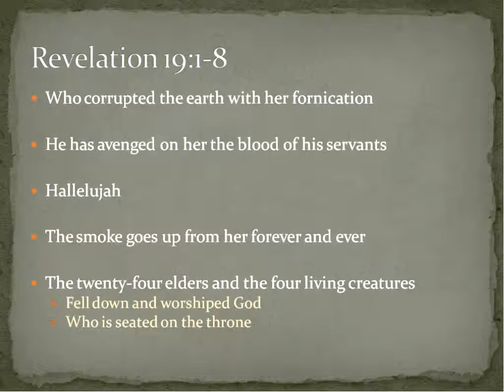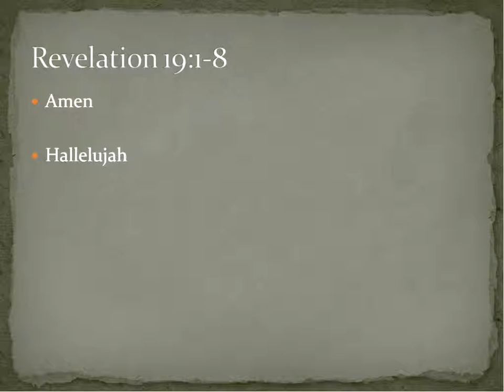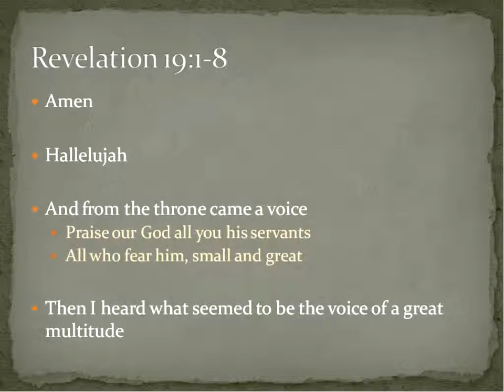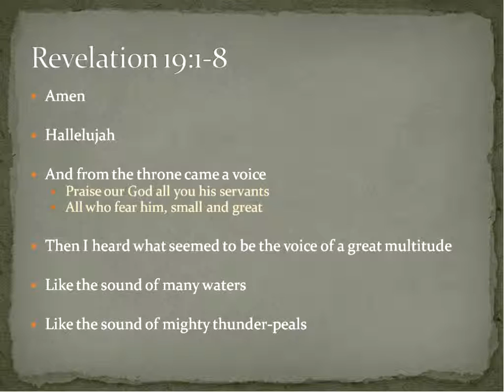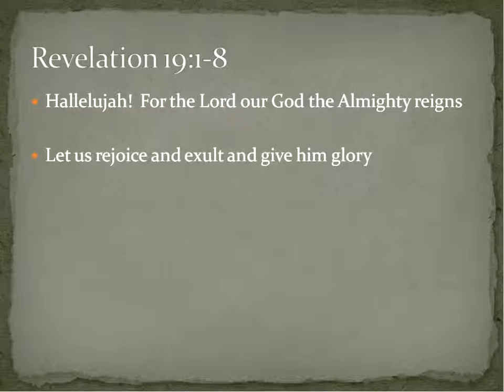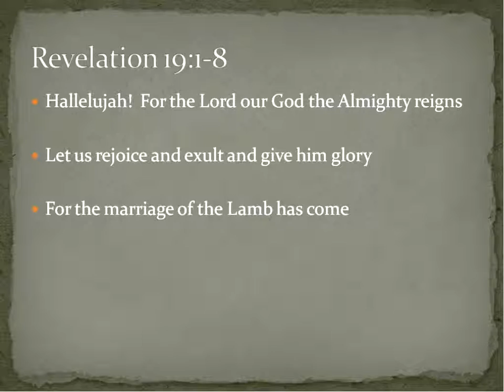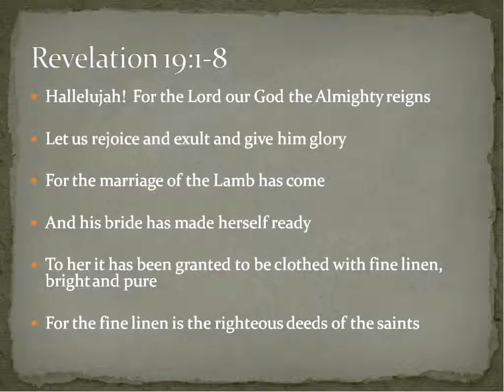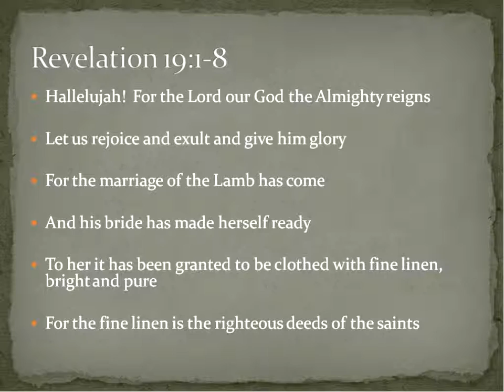19 Revelation 19 Part 2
Rejoicing over the fall of Babylon and the Rider on the white horse.  For BI 4335 Exposition of the Book of Revelation at Faulkner University.